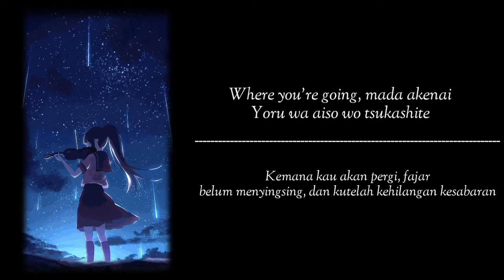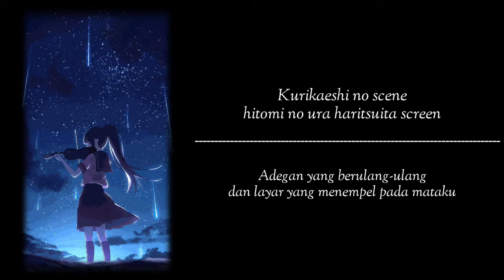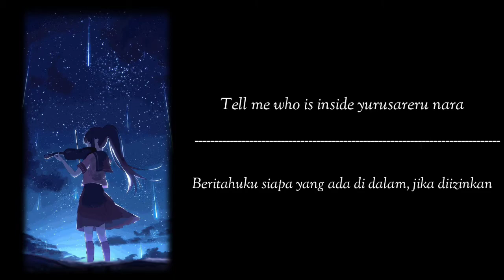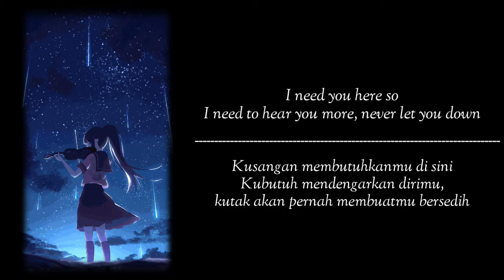milet - Inside You {Romaji / Indonesia} Lirik Terjemahan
🎵 Judul : Inside You
🎙️ Penyanyi : milet